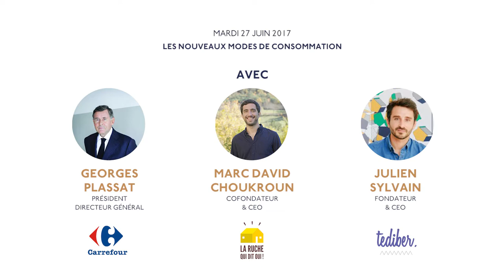[27/06/2017] 27ème Mardis-Raise "Les nouveaux modes de consommation"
Retour sur les temps forts du Mardis-RAISE du 27 juin 2017 sur le thème :  "Les nouveaux modes de consommation" animé par Clara Gaymard et Gonzague de Blignières.

Avec :

-Georges Plassat - Président-Directeur Général du Groupe Carrefour

-Marc David Choukroun - Co-fondateur & CEO de La Ruche qui dit Oui !

-Julien Sylvain - Fondateur & CEO de Tediber